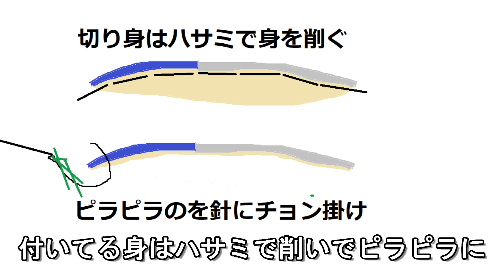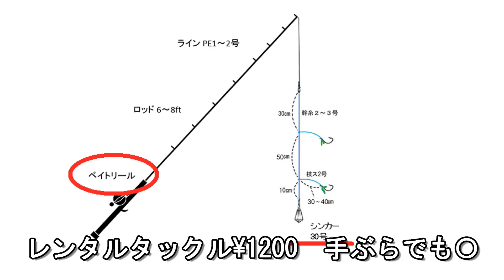ゴールデンウィークは混雑さけて船釣りがオススメな理由。親子で￥7300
ＧＷは混雑や渋滞を忘れ快適な船釣りを！
和歌山加太　三邦丸では大人￥4700 子供￥2600で出船
ゴールデンウィーク特別便の紹介。
出船 13:00 帰港 17:00頃 ＊釣座抽選 12:30
親子でなくとも女性、初心者、友達同士など格安で
船釣りできます☆

三邦丸釣果　船長日記　すごい釣果の数々！
🐟魚探データが手元で見れる！三邦丸で使えるアプリ
シマノ探見丸スマート　無料
🌞三邦丸に釣行の際、かなり精度の高い天気予報
（海天気.jp 友ヶ島灯台）
🔶プロフィール
海釣太郎（うみづりたろう）
大阪湾や和歌山を中心に素晴らしい海の中
釣り場の水中映像、釣りをしている映像などを配信。
普段見ることのない釣り場の足もと、魚たちの住む世界を紹介
漁港や堤防きわ、港湾の排水口や水門・・
意外なところに意外な魚や大物が。
釣りをする人＆始めたい方には海中を想像するきっかけを。
釣りをしない人でも、お茶の間で海中散歩気分を是非
リクエストや質問など有れば、コメントいっぱいお願いします